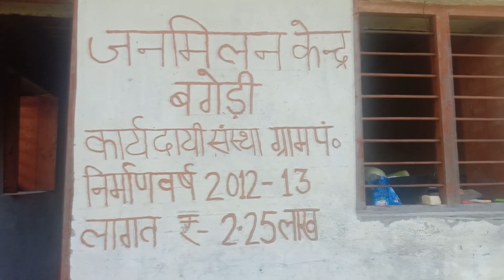MY FIRST VLOG❤|| मेरी लाइफ का सबसे खूबसरत दीन 👉खीचड़ी और चाऊमीन के साथ में MY FIRST VIDEO ON YOUTUBE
MY FIRST VLOG❤|| मेरी लाइफ का सबसे खूबसरत दीन 👉खीचड़ी  और चाऊमीन के साथ में MY FIRST VIDEO ON YOUTUBE magical photos

naveen joshi ka ghar
magical photos naveen joshi ghar
magical photos vlog
vlog video
new vlog

My First Vlog📷
kaya vlog bana h
ye kaya dhika vlog me
aaj to nisha thak gaye vlog me
babbi bhi thak gaya new vlog me
my first vlog viral video
my first vog viral on Youlube
my first vlog 2022
vlogs
my first vlog viral on Youlube and
my first vdog9
Fir st vlog
First video
Fir st vlog today ❣️
Today first vdog
My first log journey
My first dog flop
My first vlog viral
Houu to viral my first dog
My first dog 🥳
My first dog
Blogs
Hindi dogs
Vlogs in India
Indian vlogger
Deshi vogs ❤️
Deshi vogger
Vilage vlogs
Town vlogs
My first vog of vilage
first vog
first vlog video
my first dog
my first bog
my first Mog
my first dog viral trick
my first vog on youtube
my first vlog music
my first vog viral video
vlogs
my first vog ❣️
My First Vlog on YouTube
My First video on Youlube
Fir st vog
Fir st video
My first vog 2022
My first vdog 2022
My First Vog ever 🖤
My First Vog in my life
My first vlog jour ney
My first vlog trending
My first dog behind scene
My first vog flop
How to viral my first vdog
Blogs
Hindi vlogs
Vlogs in India
Indian vlog9ger
Deshi vlogs 🙏
Deshi vogger
Village vogs
Town vlogs
My first vlog of vilage
my first vog
how to my first vlog ideo
first vog
first log video